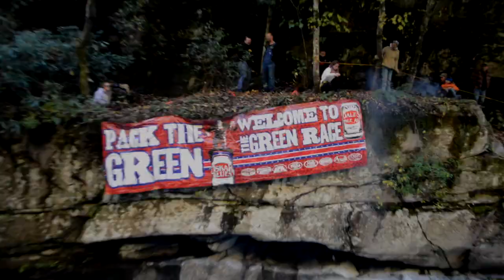Green River Yak 2018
This video is about yakkin